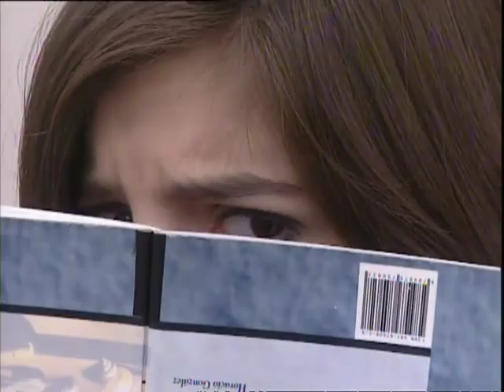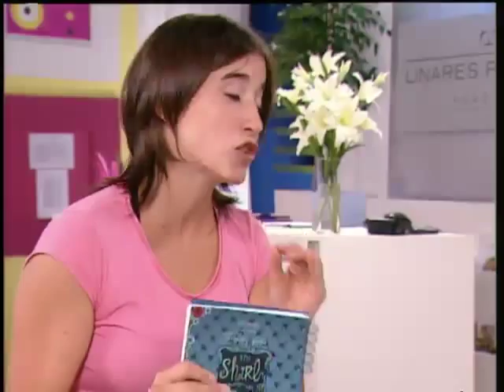El Refugio oficial : Capítulo 37 Completo - Fantasmas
El Refugio Capitulos completos de la telenovela juvenil argentina más exitosa  protagonizada por Francisco Bass, Piru Saez, Fernanda Neil y Belen Scalella.

Belu sugiere que Fer se una a la banda. Maxima está convencida de que el teatro esta embrujado y le pide a Garibaldi que investigue, Piru y Fran descubren un misterio.(Belu suggests that Fer joins the band. Maxima is convinced that the theater is haunted and asks Garibaldi to investigate and Piru and Fran discovers a mystery)